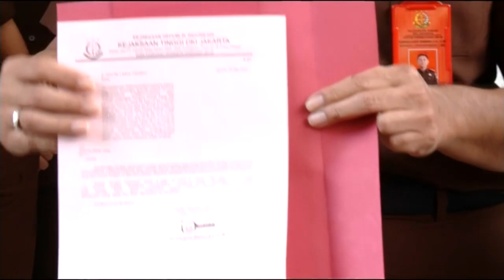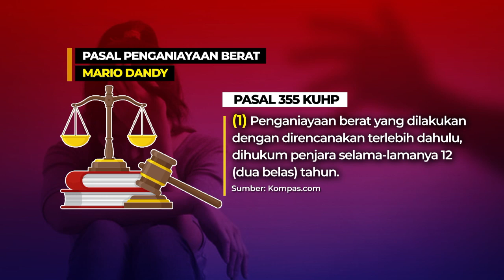Perlakuan Khusus Mario Dandy, Hingga Terseret Kasus Pencabulan Anak | LAPSUS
KOMPASTV - Mario Dandy Satrio (20) saat ini diperkarakan dalam dua kasus  berbeda. Pertama, kasus penganiayaan terhadap D (17). Lalu yang kedua terkait dugaan kasus pencabulan terhadap AG (15).

Berkait dua kasus tersebut, Kapolda Metro Jaya Irjen (Pol) Karyoto menegaskan, masyarakat tak perlu mengkhawatirkan penyelesaian dua perkara yang menjerat anak Rafael Alun itu.

Baca Juga Mahfud MD Minta Polisi Usut Pembocor Putusan MK | LAPSUS di

Karyoto memastikan kedua perkara bisa berjalan beriringan tanpa tumpang tindih.

"Kalau nantinya Mario sudah divonis dalam kasus penganiayaan, maka kasus yang lainnya tinggal mengikuti. Misalnya dia di penjara, kami tinggal bawa dia ke pihak yang ingin memeriksa perkaranya, ke jaksa contohnya," ujar dia kepada wartawan, Minggu (28/5/2023).

Di lain sisi, Karyoto juga tak menutup kemungkinan kedua perkara itu berjalanan beriringan di persidangan.

Namun, kesempatan dua perkara itu untuk berjalan beriringan cukup kecil, mengingat kasus penganiayaan berkasnya sudah masuk ke tahap dua.

Baca Juga Prabowo Naik di Survei Litbang Kompas, Gerindra Akui Ada Efek Jokowi | DUA ARAH di

"Ada kemungkinan untuk berjalan bareng, tapi kemungkinannya kecil. Mungkin nantinya Mario akan berubah statusnya saja. Kalau di persidangan terdakwa, kalau masih di kami tersangka," imbuh dia.